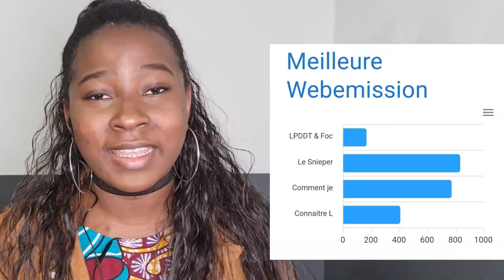VACCIN OBLIGATOIRE D'ICI FIN FEVRIER/DEBUT MARS ?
Hallo les amis, connaitre l'allemagne a été sélectionné dans la catégorie de la meilleure emission web et je compte sur vous pour m'aider à remporter ce trophée. Gagner ce prix me ferait vraiment plaisir et me ferai comprendre que oui mon travail depuis 1,5 ans est connu, reconnu et apprécié.
Voter ne te prendra qu'une minute de ton temps voici le lien du vote:

n'hésites pas à inciter aussi tes amis à voter. Merci beaucoup d'avance